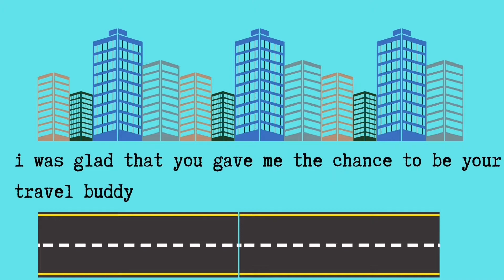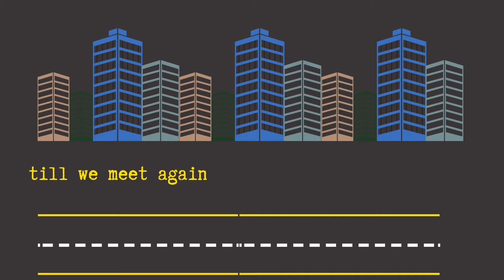Travel Buddy | A Visual Poem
How nice to have a travel buddy. However, not all have the chance to have one.